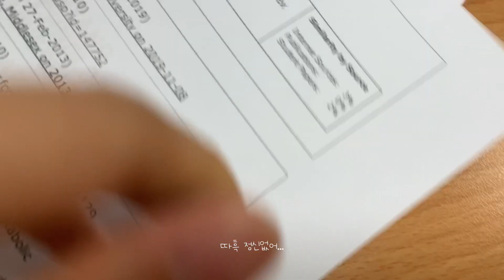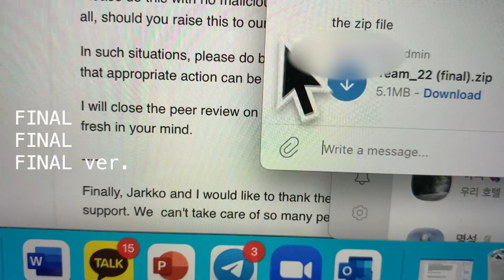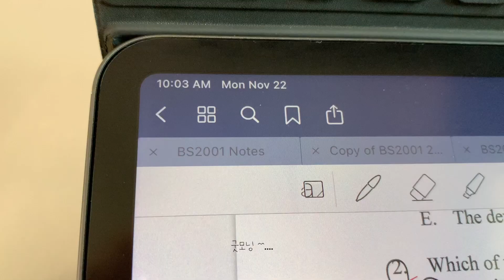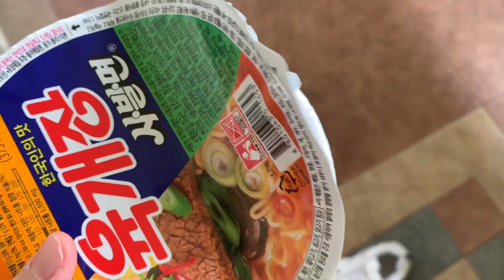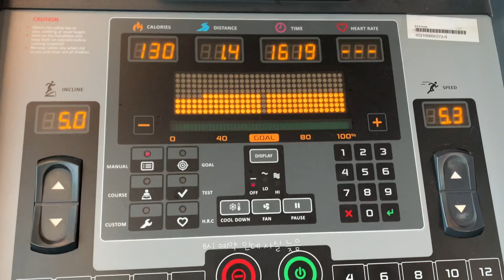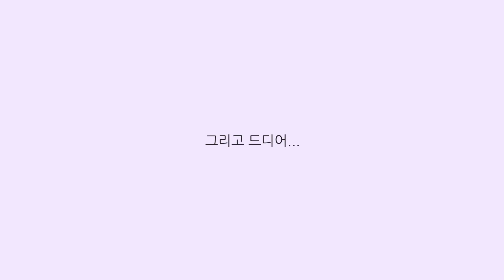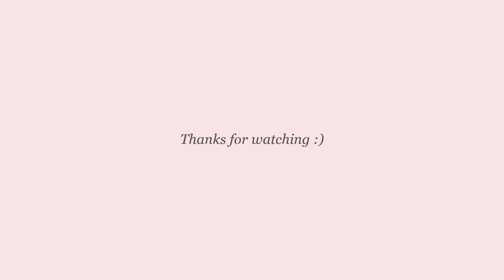cc) 🇸🇬싱가포르 ntu vlog • 시험장에서 밤새고 들어가기 ^~^ | 싱가포르 대학생 시험기간 브이로그 | 공부 브이로그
2학년 1학기 첫 브이로그 ⸝⸝• ̫•⸝⸝